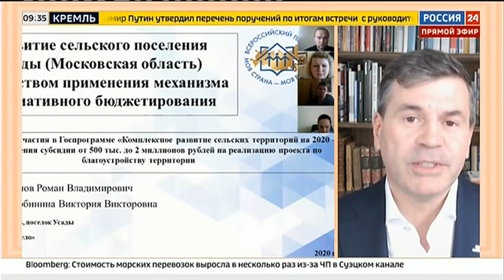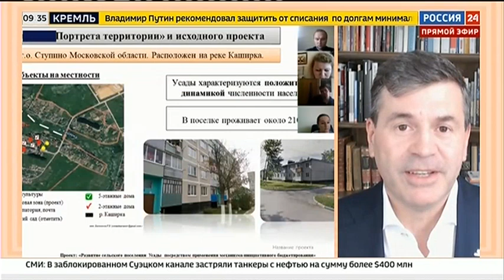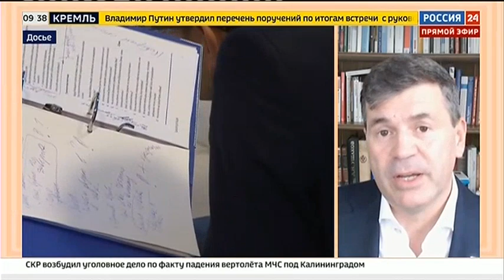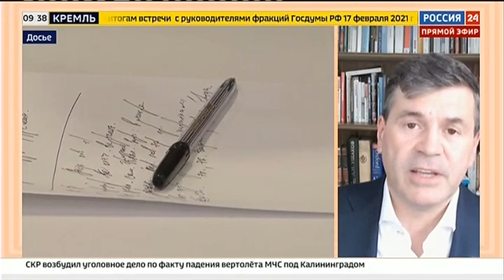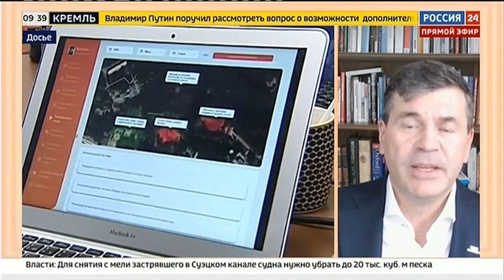Интервью Алексея Комиссарова перед заседанием набсовета АНО «Россия - страна возможностей»